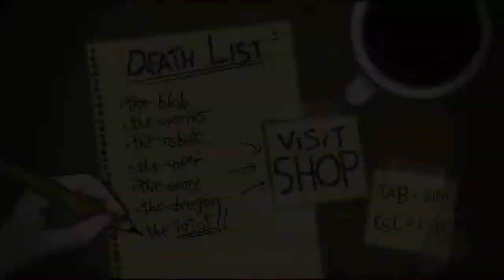Bleed : Pt7. Showdown With The Idiot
The final level of Bleed friends!

Told you we'd get here. And told you it'd be fast.

Almost too fast... I'm sure I'll be back for hard mode.

Bleed is an action-oriented platform video game developed by Bootdisk Revolution. The game was originally released for Xbox Live Indie Games on December 12, 2012. Bleed was later released for Windows and Mac OS on February 22, 2013 through Desura and the developer’s website, and through Steam on July 3, 2013. In the game, the player controls Wryn, a girl who hopes to become the “ultimate video game hero” by defeating all of the current heroes.

Bleed is a platform game that uses the power of the LK Engine 4 and focuses on combat. In the game’s story mode, the player must navigate seven levels, each ending with a boss battle.The player can carry weapons that are used to defeat the enemies that populate each level. Weapons can be fired in any direction using the mouse or a controller's analog stick. The player can equip up to two weapons at a time and switch between them freely, and the player can change their equipped weapons at any time by pausing the game. The player can also jump to avoid obstacles and reach platforms. After initially jumping off of the ground, the player can jump up to two more times in mid-air or off of nearby walls. Bleed also allows the player to slow time briefly in order to dodge hard-to-avoid hazards.

Over the course of the game, the player earns money that can be spent between levels on new weapons and upgrades. The game also includes unlockable characters, and the story mode can be played on several different difficulty levels. In addition to the story mode, the game includes a cooperative mode for two players, an arcade mode where the player has to clear the game with only one life, and a challenge mode where the player can fight multiple bosses at once.

Bleed has received a fairly positive reception from critics. Tom Mc Shea of GameSpot gave the game a 7.5 out of 10, praising its “smooth and satisfying mechanics,” but expressing disappointment in the two-player mode. Indie Games the Weblog’s Danny Cowan called Bleed the best game released on Xbox Live Indie Games in 2012, saying, “Bleed is everything I love about run-and-gun platformers squeezed into a tightly designed package, and it’s my favorite Xbox Live Indie Game released this year.